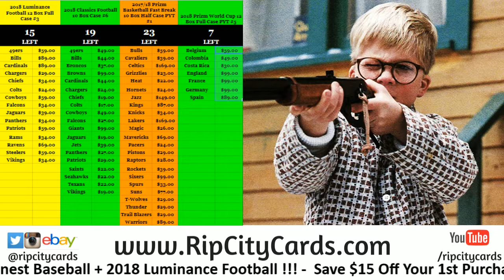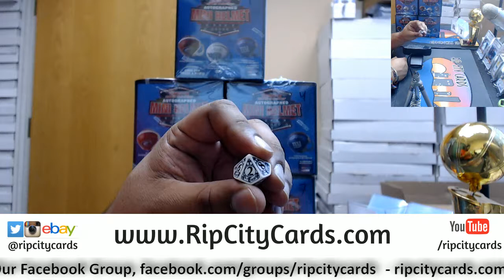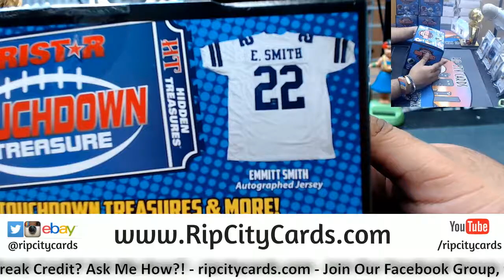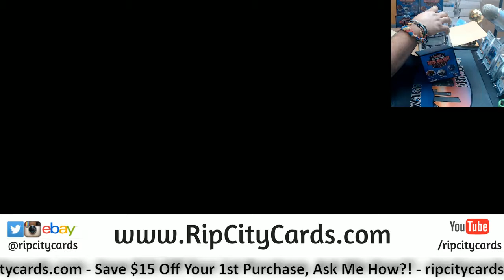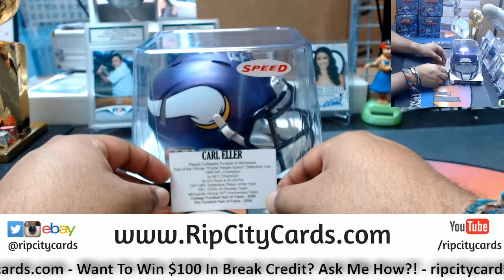2018 Tristar Hidden Treasures Series 12 Autographed Mini Helmet SG RCC 06172018